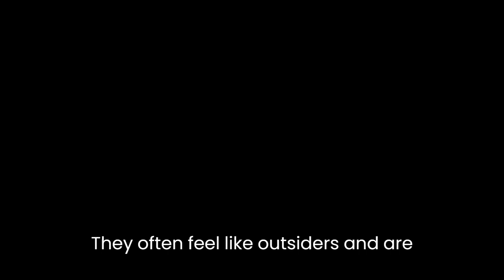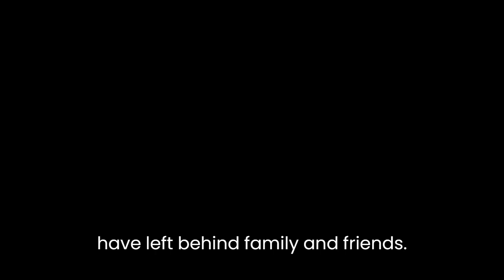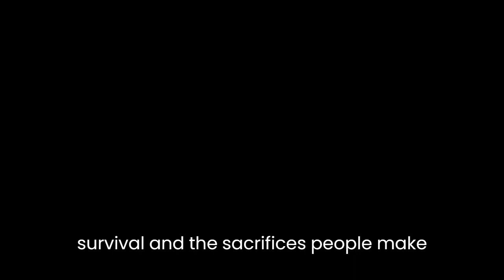"Krik? Krak!" By Edwidge Danticat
"Krik? Krak!" is a collection of short stories by Edwidge Danticat that explores the experiences of Haitian immigrants living in the United States and in Haiti. The theme of the collection is the struggle to maintain a connection to one's cultural heritage and identity, while also navigating the challenges of being a part of a diaspora community.One of the main themes in the collection is the idea of displacement and the loss of home. Many of the characters in the stories are immigrants who have left Haiti for the United States, and they struggle to find a sense of belonging in their new home. They often feel like outsiders and are faced with discrimination and prejudice. They also feel a sense of longing for their homeland, and many of the stories are set in Haiti, where the characters have left behind family and friends.Another theme in the collection is the idea of survival. Many of the characters are faced with difficult and traumatic experiences, such as poverty, violence, and political upheaval. They are forced to make difficult choices in order to survive, and they often have to sacrifice their own well-being for the sake of their families.A third theme in the collection is the idea of memory and the importance of storytelling. Many of the stories are told from the point of view of characters who are looking back on their lives and reflecting on their experiences. They use storytelling as a way to make sense of their past and to connect with their culture and heritage.In summary, "Krik? Krak!" by Edwidge Danticat explores the theme of displacement and the struggle to maintain cultural heritage and identity, the theme of survival and the sacrifices people make to survive in difficult situations, and the theme of memory and the power of storytelling. The collection provides a window into the lives of Haitian immigrants, their challenges, culture and the importance of remembering the past in order to understand one's self and one's place in the world.